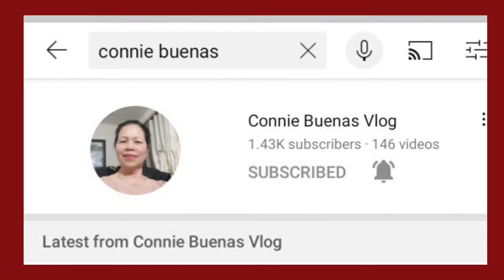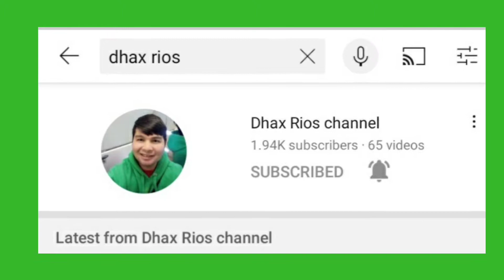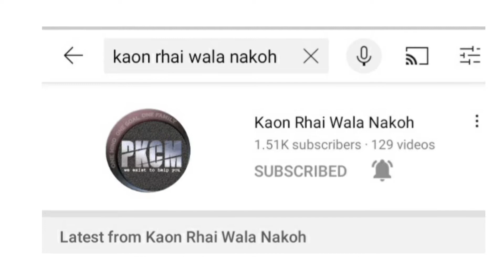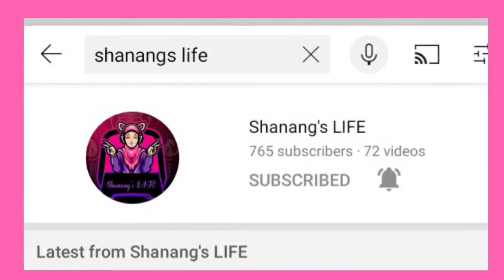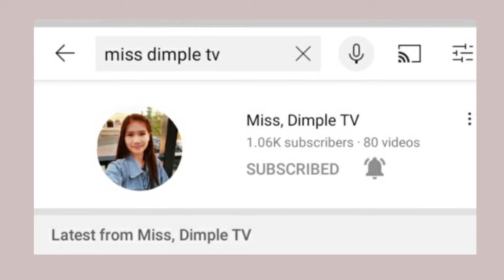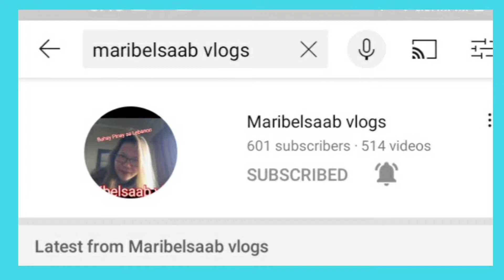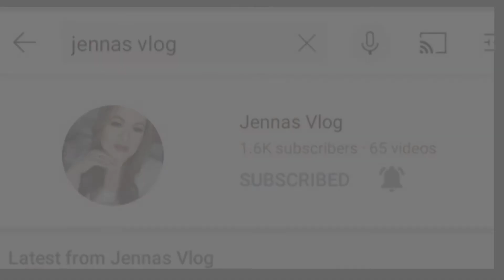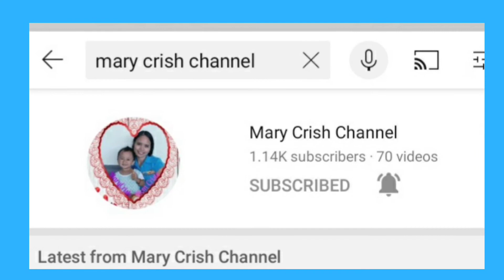Wrong editing/Greetings from them as a monetize channel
Greetings from them